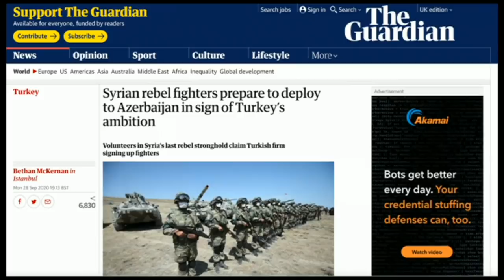Тоғли Қорабоғ: Арманистон ва Озарбайжон охиригача жанг қилмоқчи – yangiliklar, dunyo BBC News O'zbek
Тоғли Қорабоғ: Арманистон ва Озарбайжон охиригача жанг қилмоқчи –Тоғли Қорабоғда қақшатқич жанглар бешинчи кундирки давом этмоқда.

Арманистон ва Озарбайжон музокаралар столига қайтмоқчи эмас. Ҳар икки рақиб томон ҳам бу каби даъватларни рад этишган. Ўз қўллари баланд келгунча жанг қилишларини таъкидлашган.

Россия эса, худди шу манзарада музокараларга мезбонлик қилиш таклифи билан чиққан. АҚШ ва Франция ҳам рақиб томонларни яна бир бор оташкесинга ундаган.

Аммо бу гал Туркия ҳам бу каби чақириқларни рад этган. Буёғи нима бўлади? Сўнгги тафсилотлар.